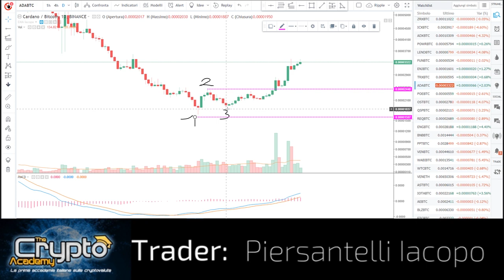Sai capire quando cambia il trend di mercato?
Oggi vi porto, una nuova arma, per la vostra analisi tecnica.
Un pattern molto performante, per individuare le inversioni di trend!
Sto parlando del 123 di Ross.
Se non lo conosci, segui il video, per scoprire come operare con questo pattern.